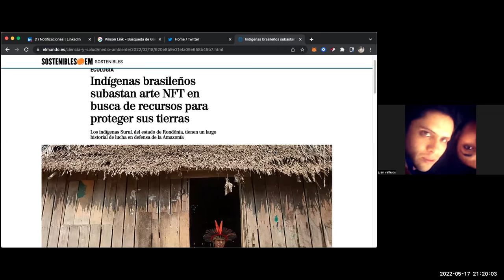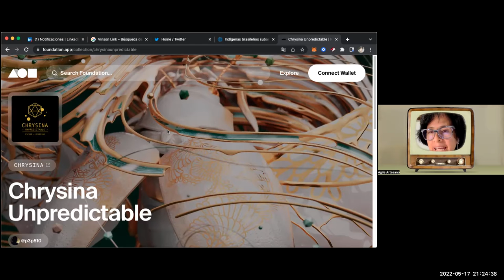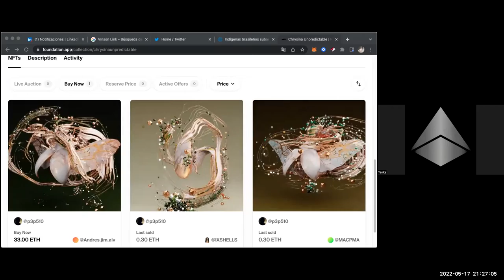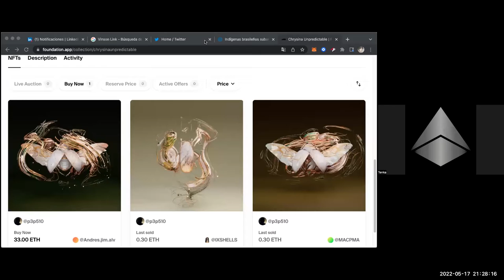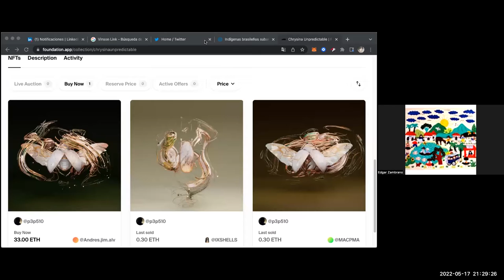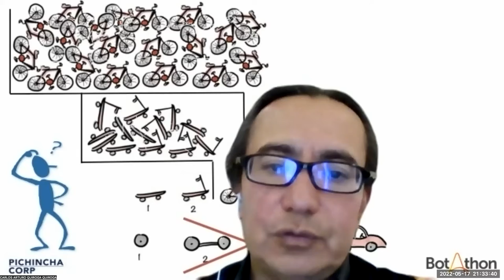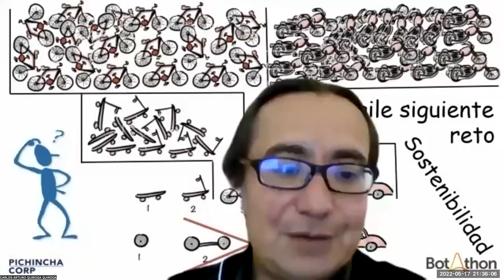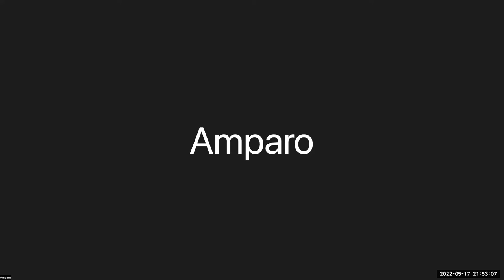Segunda parte. NFTs para la artesanía con Luz y Kelvin Alvarado de Panamá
Seguimos en la conversación, descubriendo algunos conceptos, alternativas y soñando en comunidad.